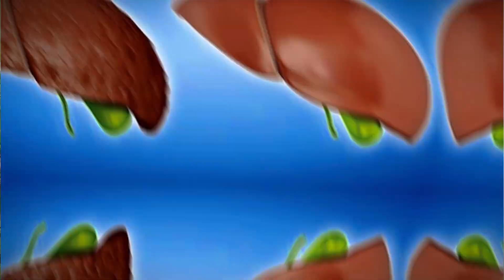Cleanse the Liver and Intestines in 3 days! All the dirt will come out of your body | Liver tea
Today we tell you about the Best tea for Liver can Cleanse the Liver and Intestines in 3 days! All the dirt will come out of your body | Liver tea